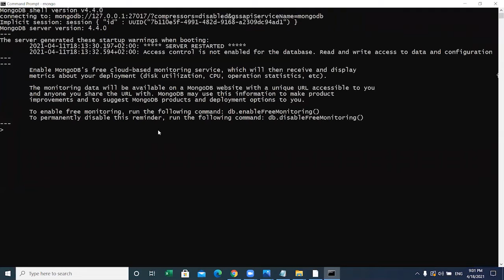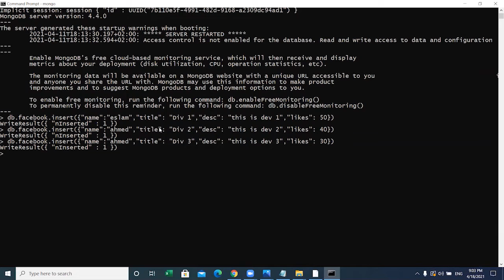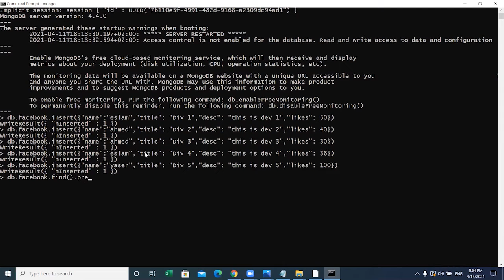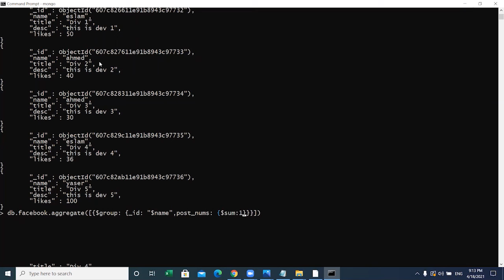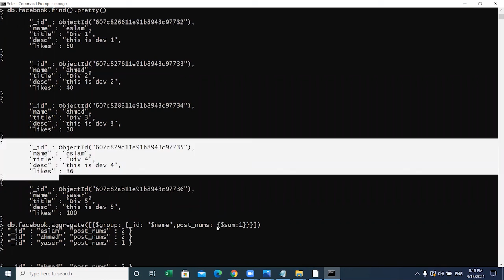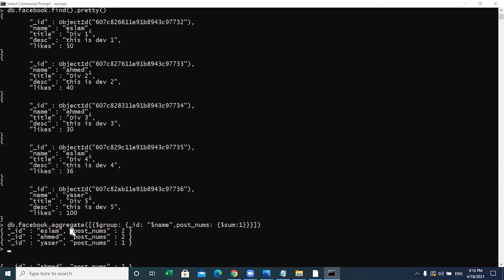Aggregation #2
للاستفسار :
Ad-hoc queries
MongoDB supports field, range query, and regular-expression searches.[23] Queries can return specific fields of documents and also include user-defined JavaScript functions. Queries can also be configured to return a random sample of results of a given size.

Indexing
Fields in a MongoDB document can be indexed with primary and secondary indices.

Replication
MongoDB provides high availability with replica sets.[24] A replica set consists of two or more copies of the data. Each replica-set member may act in the role of primary or secondary replica at any time. All writes and reads are done on the primary replica by default. Secondary replicas maintain a copy of the data of the primary using built-in replication. When a primary replica fails, the replica set automatically conducts an election process to determine which secondary should become the primary. Secondaries can optionally serve read operations, but that data is only eventually consistent by default.

If the replicated MongoDB deployment only has a single secondary member, a separate daemon called an arbiter must be added to the set. It has a single responsibility, which is to resolve the election of the new primary.[25] As a consequence, an idealized distributed MongoDB deployment requires at least three separate servers, even in the case of just one primary and one secondary.[25]

Load balancing
MongoDB scales horizontally using sharding.[26] The user chooses a shard key, which determines how the data in a collection will be distributed. The data is split into ranges (based on the shard key) and distributed across multiple shards. (A shard is a master with one or more replicas.). Alternatively, the shard key can be hashed to map to a shard – enabling an even data distribution.

MongoDB can run over multiple servers, balancing the load or duplicating data to keep the system up and running in case of hardware failure.

File storage
MongoDB can be used as a file system, called GridFS, with load balancing and data replication features over multiple machines for storing files.

This function, called grid file system,[27] is included with MongoDB drivers. MongoDB exposes functions for file manipulation and content to developers. GridFS can be accessed using mongofiles utility or plugins for Nginx[28] and lighttpd.[29] GridFS divides a file into parts, or chunks, and stores each of those chunks as a separate document.[30]

Aggregation
MongoDB provides three ways to perform aggregation: the aggregation pipeline, the map-reduce function, and single-purpose aggregation methods.[31]

Map-reduce can be used for batch processing of data and aggregation operations. But according to MongoDB's documentation, the Aggregation Pipeline provides better performance for most aggregation operations.[32]

The aggregation framework enables users to obtain the kind of results for which the SQL GROUP BY clause is used. Aggregation operators can be strung together to form a pipeline – analogous to Unix pipes. The aggregation framework includes the $lookup operator which can join documents from multiple collections, as well as statistical operators such as standard deviation.

Server-side JavaScript execution
JavaScript can be used in queries, aggregation functions (such as MapReduce), and sent directly to the database to be executed.

Capped collections
MongoDB supports fixed-size collections called capped collections. This type of collection maintains insertion order and, once the specified size has been reached, behaves like a circular queue.

Transactions
MongoDB claims to support multi-document ACID transactions since the 4.0 release in June 2018.[33] This claim was found to not be true as MongoDB violates snapshot isolation.[34]

Editions
MongoDB Community Server
The MongoDB Community Edition is free and available for Windows, Linux, and OS X.[35]

MongoDB Enterprise Server
MongoDB Enterprise Server is the commercial edition of MongoDB, available as part of the MongoDB Enterprise Advanced subscription.[36]

MongoDB Atlas
MongoDB is also available as an on-demand fully managed service. MongoDB Atlas runs on AWS, Microsoft Azure, and Google Cloud Platform.[37]

Architecture
Programming language accessibility
MongoDB has official drivers for major programming languages and development environments.[38] There are also a large number of unofficial or community-supported drivers for other programming languages and frameworks.

Serverless access
MongoDB Stitch[39] provides serverless access to MongoDB and other services. Client libraries are available for JavaScript,[40] iOS,[41] and Android.[42]

Management and graphical front-ends